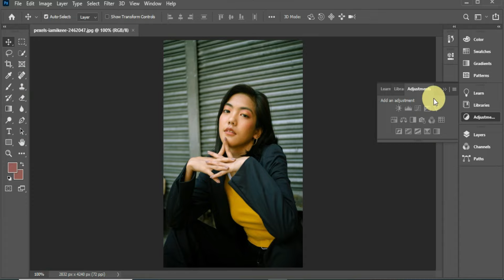A pretty girl ways to change the colour of a eyes in Photoshop